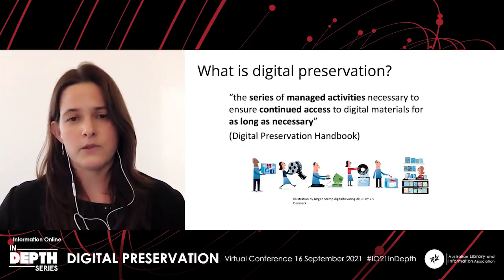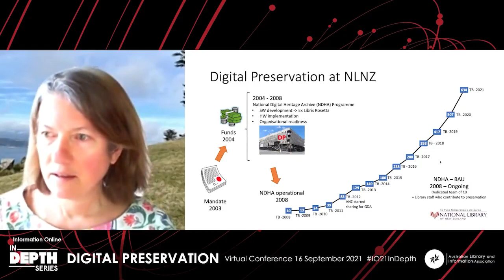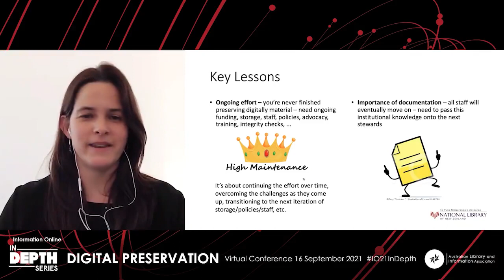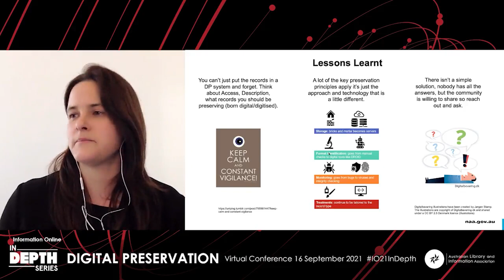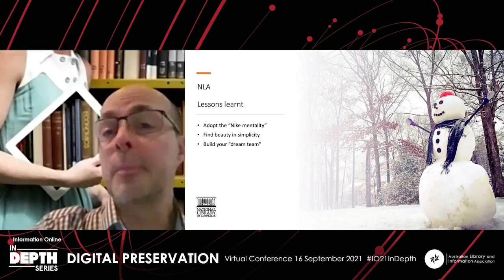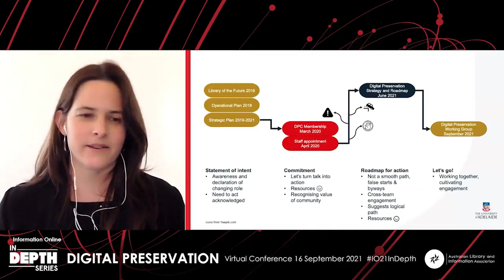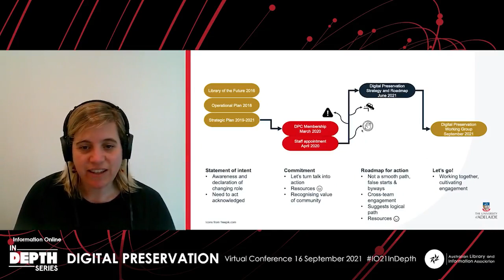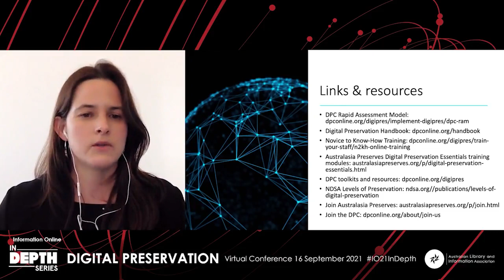Getting in shape with digital preservation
Libor Coufal - Assistant Director, Digital Preservation at National Library of Australia
Carey Garvie - Project Officer Digital Archives Innovation and Research National Archives of Australia
Alexis Tindall - Manager of Digital Innovation at University of Adelaide Library, University of Adelaide Library
Andrea Goethals - Programme Director, Preservation Research at National Library of New Zealand

Facilitated by Jaye Weatherburn, Digital preservation at The University of Melbourne and with the Digital Preservation Coalition.

How do we preserve and enable content and collections to be accessed, shaped, and re-shaped by the community? What do you need to know to get started in digital preservation in your organisation? How do you select the right technology, equipment, networks, skills? How do you right-size the solution to meet your context?